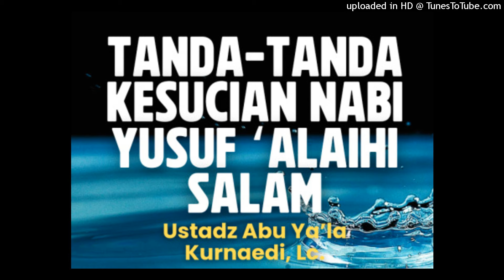Tanda-Tanda Kesucian Nabi Yusuf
KAJIAN TENTANG TANDA-TANDA KESUCIAN NABI YUSUF ‘ALAIHI SALAM

Kita kembali ke ayat ke-30 hingga 31 dalam kisah Nabi Yusuf ‘alaihis salam, di mana para wanita mendengar bahwa seorang pembesar wanita, yaitu istri dari pembesar Mesir, jatuh cinta kepada pelayannya. Oleh karena itu, mereka berkata,

وَقَالَ نِسْوَةٌ فِي الْمَدِينَةِ امْرَأَتُ الْعَزِيزِ تُرَاوِدُ فَتَاهَا عَنْ نَفْسِهِ ۖ قَدْ شَغَفَهَا حُبًّا ۖ إِنَّا لَنَرَاهَا فِي ضَلَالٍ مُبِينٍ

“Dan berkatalah para wanita di kota itu, ‘Istri al-Aziz menggoda pelayannya. Sesungguhnya cintanya kepada pelayannya itu telah menyesatkannya. Kami benar-benar melihatnya dalam kesesatan yang nyata.'” (QS. Yusuf [12]: 30).

Berita ini menyebar meskipun diperintahkan untuk menutupinya, tetapi Subhanallah, berita itu tetap tersebar. Tidak disebutkan siapa yang menyebarkan berita tersebut, namun, sejak dulu hingga sekarang, jika ada berita, biasanya cepat menyebar.

Wanita ini (istri al-Aziz) ingin membuktikan alasan mengapa ia tergoda. Ia pun mengundang mereka dan mempersiapkan tempat duduk serta memberikan pisau kepada masing-masing dari mereka untuk mengupas buah-buahan. Ini menunjukkan bahwa mereka adalah orang-orang terhormat yang diundang ke tempat tersebut.

Kemudian, wanita ini memanggil Nabi Yusuf.

فَلَمَّا سَمِعَتْ بِمَكْرِهِنَّ أَرْسَلَتْ إِلَيْهِنَّ وَأَعْتَدَتْ لَهُنَّ مُتَّكَأً وَآتَتْ كُلَّ وَاحِدَةٍ مِنْهُنَّ سِكِّينًا وَقَالَتِ اخْرُجْ عَلَيْهِنَّ ۖ فَلَمَّا رَأَيْنَهُ أَكْبَرْنَهُ وَقَطَّعْنَ أَيْدِيَهُنَّ وَقُلْنَ حَاشَ لِلَّهِ مَا هَٰذَا بَشَرًا إِنْ هَٰذَا إِلَّا مَلَكٌ كَرِيمٌ

“Maka tatkala wanita-wanita itu melihatnya (Yusuf), mereka terpesona kepada keindahan rupanya, dan mereka (tanpa sadar) melukai tangan-tangan mereka seraya berkata, ‘Mahasuci Allah, ini bukanlah manusia. Ini tidak lain hanyalah malaikat yang mulia.'” (QS. Yusuf [12]: 31).

Rasulullah Shallallahu ‘Alaihi wa Sallam menyampaikan bahwa Nabi Yusuf ‘alaihis salam dianugerahi setengah dari ketampanan yang ada di dunia. Ketika para wanita itu melihat Nabi Yusuf, mereka terpesona dan melukai tangan mereka tanpa sadar karena begitu terpesonanya. Seolah-olah mereka berkata, “Tidak heran jika istri al-Aziz tergoda, kami pun tak mampu menahan diri setelah melihat ketampanannya.”

Kemudian, ketika para wanita itu menyadari keindahan lahiriah Nabi Yusuf dan memberikan uzur kepada istri al-Aziz, wanita tersebut ingin menunjukkan kepada mereka tidak hanya ketampanan lahiriah Nabi Yusuf, tetapi juga kebaikan hatinya. Nabi Yusuf itu baik luar dalam, Masya Allah. Dalam diri Nabi Yusuf, baik lahiriah maupun batiniah, semuanya baik.

Di dalam Surah Yusuf ayat 32, wanita itu berkata sebagaimana Allah firmankan:

قَالَتْ فَذَٰلِكُنَّ الَّذِي لُمْتُنَّنِي فِيهِ ۖ وَلَقَدْ رَاوَدْتُهُ عَنْ نَفْسِهِ فَاسْتَعْصَمَ ۖ وَلَئِنْ لَمْ يَفْعَلْ مَا آمُرُهُ لَيُسْجَنَنَّ وَلَيَكُونًا مِنَ الصَّاغِرِينَ

“Itulah dia (Yusuf) yang karena dia kalian mencelaku. Sungguh, aku telah menggoda dia untuk menundukkan dirinya (kepadaku), tetapi dia menolak. Dan sungguh, jika dia tidak melakukan apa yang aku perintahkan kepadanya, niscaya dia akan dipenjarakan dan dia akan menjadi orang yang hina.” (QS. Yusuf [12]: 32).

Wanita tersebut mengakui bahwa Yusuf telah menjaga dirinya dan menolak ajakannya. Namun, apakah wanita itu berhenti sampai di sini? Tidak. Ia sudah sangat tergila-gila dan bersikeras ingin melakukan perbuatan yang tidak sepantasnya. Ia pun berkata, “Dan sungguh, jika dia tidak melakukan apa yang aku perintahkan, dia akan dipenjara dan menjadi orang yang hina.” Di sini, ia menggunakan kekuasaannya untuk mengancam Yusuf dengan penjara jika tidak menuruti keinginannya.

Luar biasa, ini adalah godaan yang sangat besar, cobaan yang luar biasa beratnya. Wanita itu terus menggoda Nabi Yusuf, tetapi Yusuf terus menolak. Wanita tersebut menggunakan kekuasaannya dan jabatannya untuk menekan Yusuf. Lihatlah, ketika seseorang memiliki jabatan, seringkali ia menyalahgunakannya untuk melakukan kesewenang-wenangan. Istri al-Aziz mengancam Yusuf dengan penjara jika ia tidak mau mengikuti keinginannya.

Apa yang dilakukan oleh Nabi Yusuf? Meskipun ia lemah secara kedudukan dan tidak memiliki apa-apa, ia memiliki Allah. Yusuf kembali berlindung kepada Allah Subhanahu wa Ta’ala dengan berdoa, memohon agar Allah memberikan jalan keluar. Ia menyerahkan sepenuhnya urusannya kepada Allah.